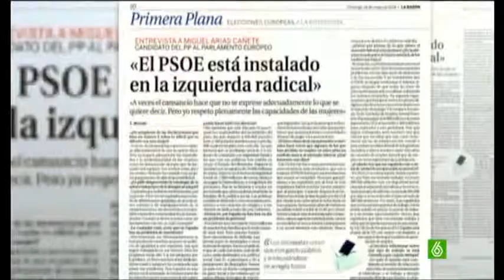Seis días después, Cañete pide perdón